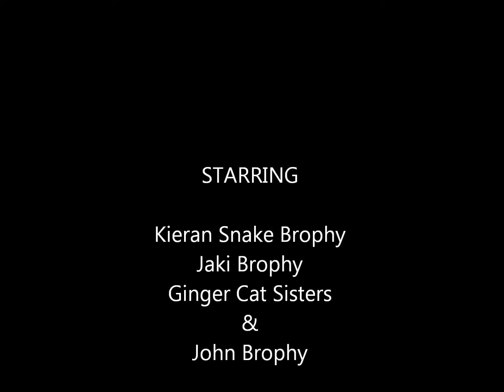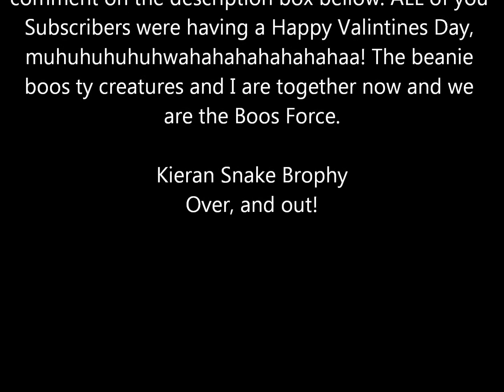Batson vines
Just my boy having fun with a camera.